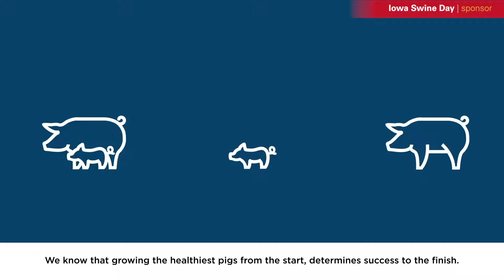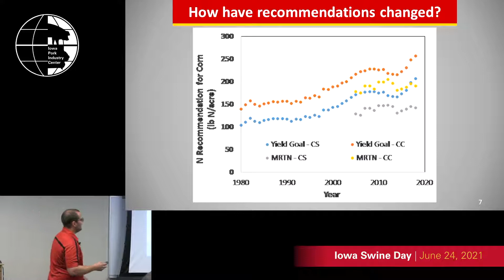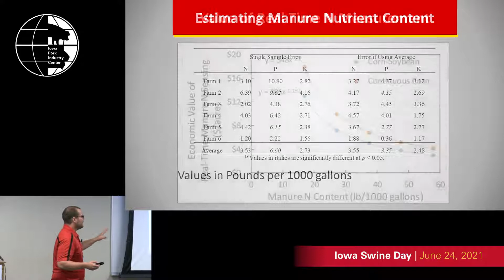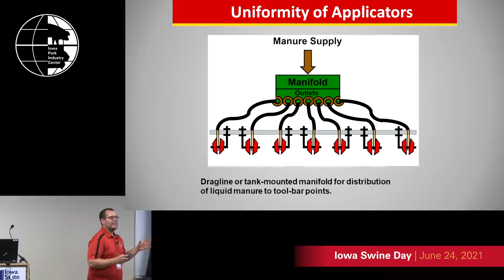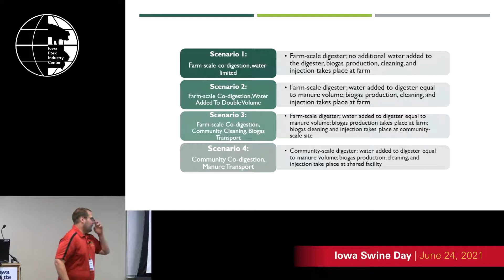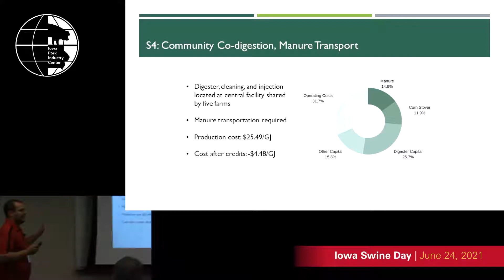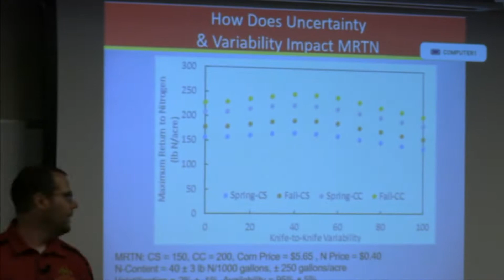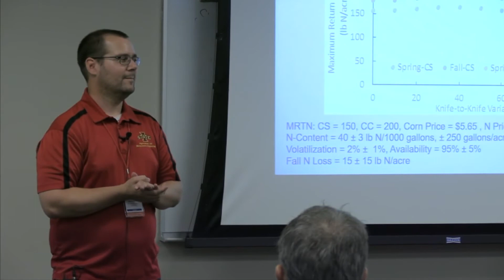Iowa Swine Day 2021: Pondering pig poop, and possibilities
Dr. Daniel Andersen, associate professor, Agricultural and Biosystems Engineering, Iowa State University, Ames, IA